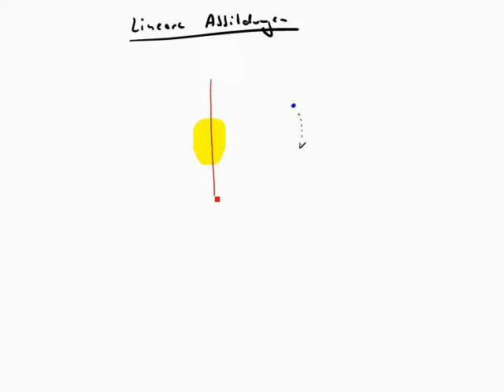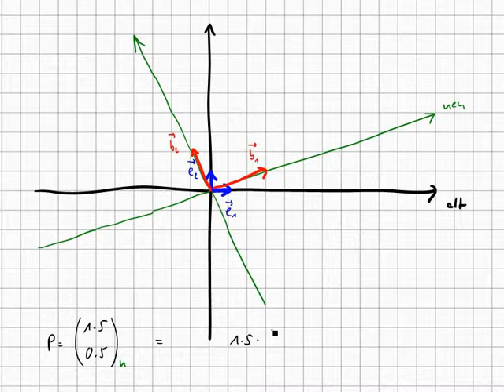Lineare Abbildungen als Werkzeuge zum Wechsel zwischen Koordinatensystemen